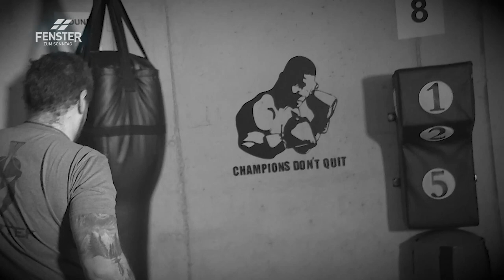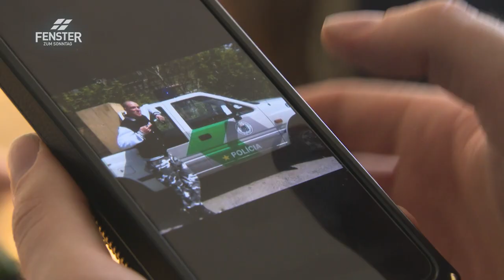Gewalt war Ventil für inneren Schmerz (Nico Pauli)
Nico Pauli im FENSTER ZUM SONNTAG, Sendung «Jung und gewaltbereit»:
Nico Pauli hat immer sofort dreingeschlagen. Menschen zu verletzen, anzuspucken und zu beleidigen war für ihn an der Tagesordnung. Er war ein gefürchteter Hooligan. Doch die Schlägereien, in die er involviert war, hat-ten teilweise schwere Folgen. Als ein Kollege stirbt, realisiert Nico, dass er so nicht weitermachen möchte. Der Besuch eines Gottesdienstes verändert sein Leben. Ihm wird bewusst, dass die Gewalt ein Ventil war, seinem inneren Schmerz Ausdruck zu geben.